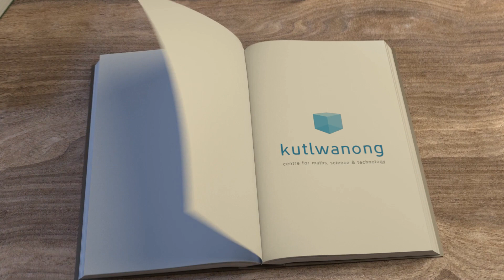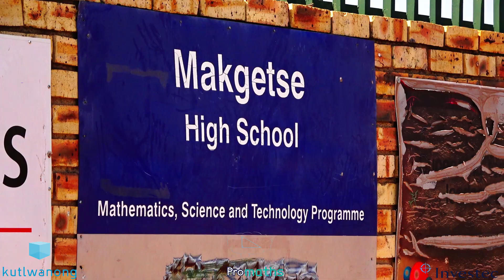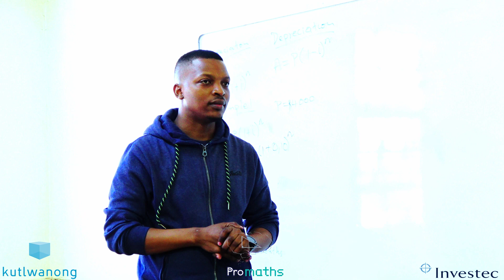SA ECONOMIC SOLUTION: ProMaths Producing 100%ers in Maths and Science: Gauteng 2023 ProMaths Awards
2023 Gauteng Kutlwanong ProMaths (Mathematics & Science) top achievers Awarded for their hard work in improving and Matriculating with above distinctions results.